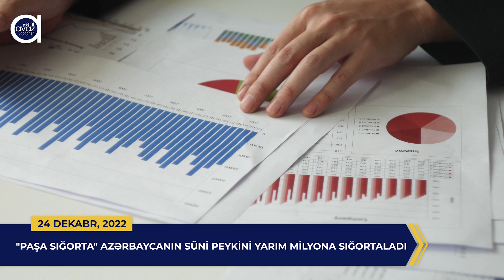“Paşa Sığorta” Azərbaycanın süni peykini yarım milyona sığortaladı